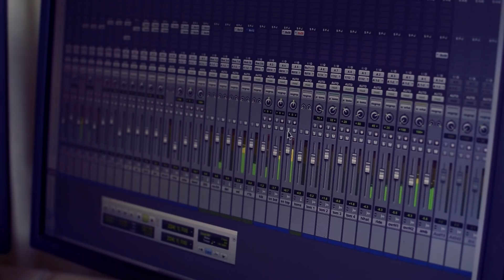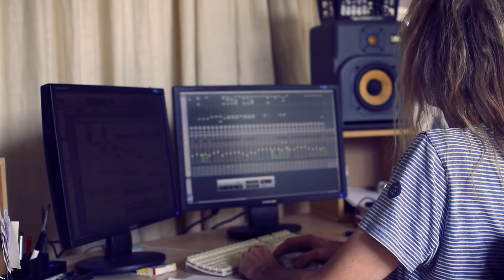Ayreon - Into The Electric Castle (Album Trailer)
Album trailer for the Into The Electric Castle 20th Anniversary Re-release.